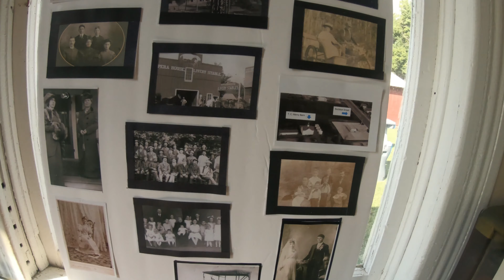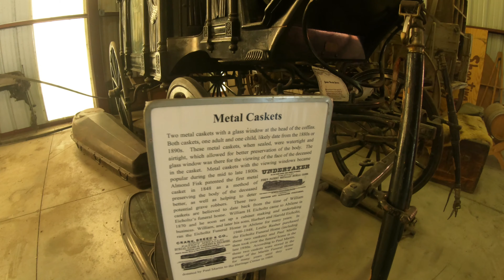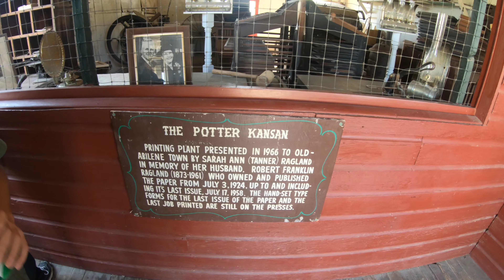Abilene: Heritage Days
After our last adventure at Old Town Abilene and The Dickinson County Historical Society we couldn't wait to return for another visit! Fortunately the opportunity presented itself when The Historical Society hosted it's annual Heritage Days festival in the first week of October.  Members of the society and the local community came together to demonstrate and reenact how life in early Abilene was lived.  This time the buildings were all open and many of the displays were out for all to see and enjoy.  We got to speak with many of the hosts and learn a lot about the history and way of life of Abilene through the years.  From demonstrations of rural craftsmanship, to car and tractor shows, the event had something for all of our interests.  We highly recommend visiting this historic and beautiful town!
As an added bonus we took a walk down the street to Old Town Abilene to find that the buildings were open for viewing this time so of course we took advantage and explored some more.  Unfortunately the gunfighters were done for the season so we did not catch any reenactments.  However, we are positive that this will not be our last visit so we will definitely catch the act in the future.
If you ever have the opportunity to visit Abilene, we suggest that you definitely pay a visit to the Historical Society and Old Town!  Its a wonderful experience for the whole family!